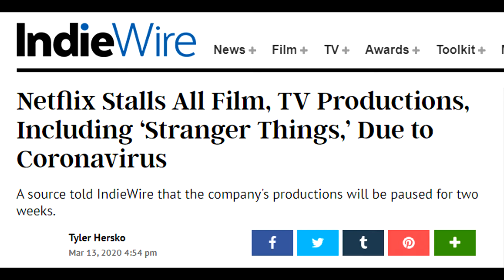Ozark Season 3 Finale and Season 4 Thoughts